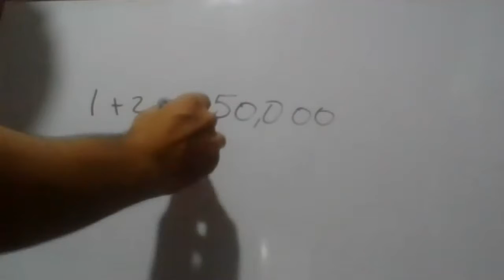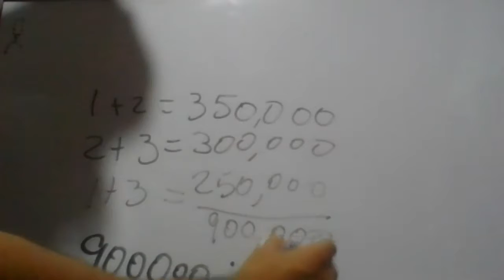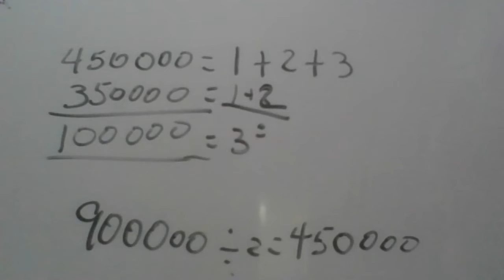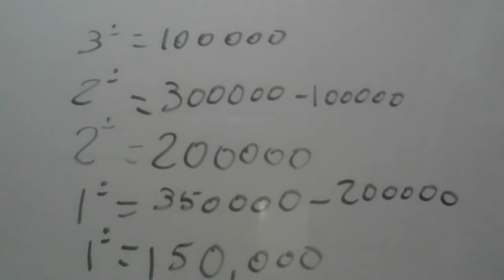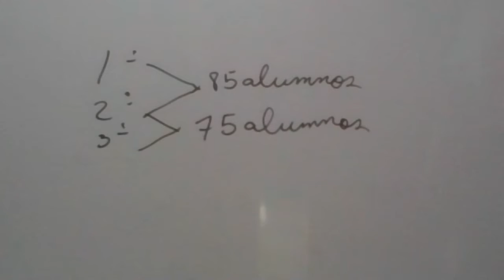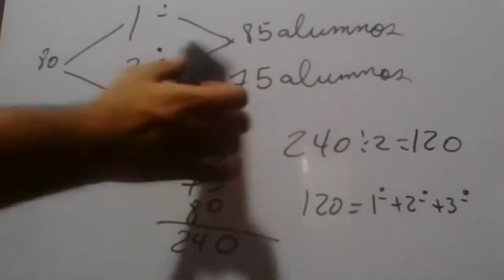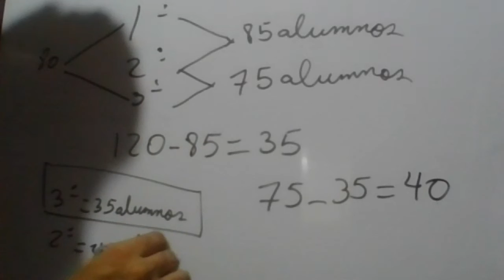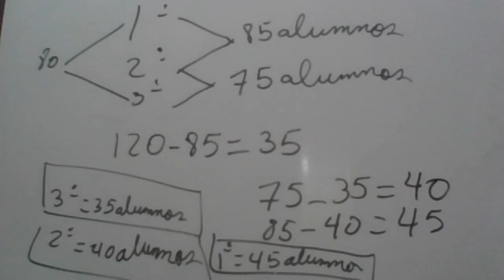Matemáticas 17/7/20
Septimo Grado